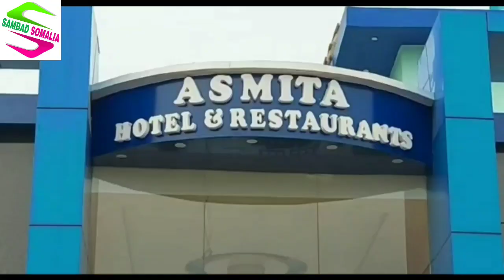ছেলে ধরা সন্দেহে মারধর রণক্ষেত্রের চেহারা নিল গোটা গ্রাম,চলল ভাঙচুর আগুন ও পুলিশকে লক্ষ্য করে ইট